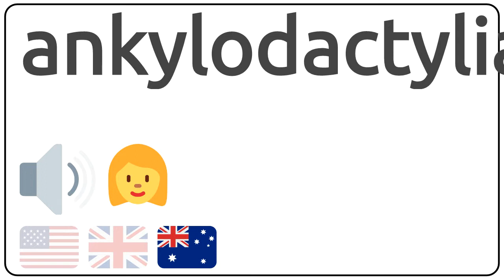How to pronounce ankylodactylia in english?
How to pronunce ankylodactylia in english
How to pronunce ankylodactylia in american accent 🇺🇸?
How to pronunce ankylodactylia in british accent 🇬🇧?
How to pronunce ankylodactylia in australian accent 🇦🇺?

Como se dice ankylodactylia en ingles?
Como se pronuncia ankylodactylia en ingles?